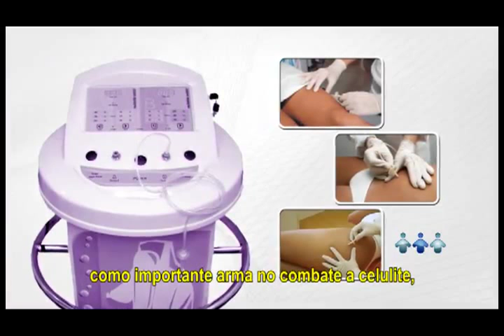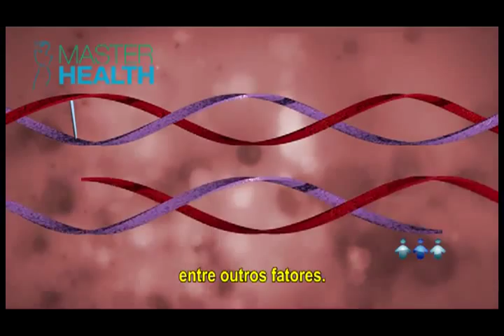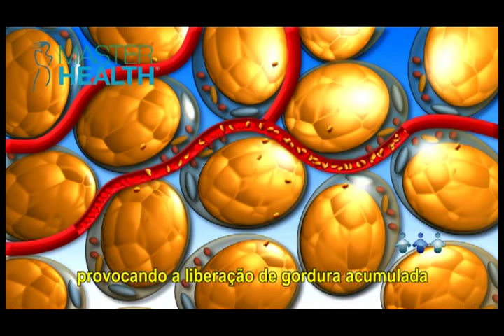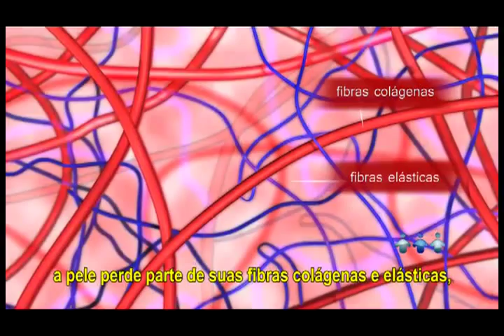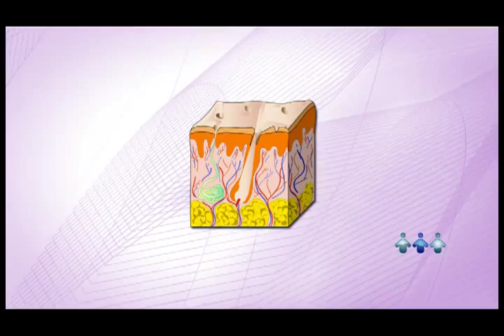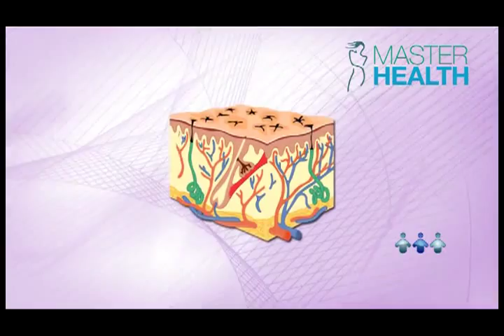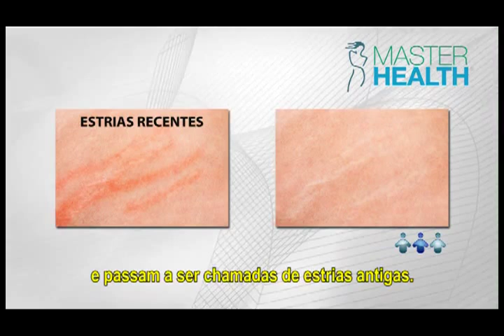Carboxiterapia - Master Health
A Carboxiterapia é um método não-cirúrgico indicado especialmente para o combate à flacidez, feito apenas por médicos, por meio do qual se introduz gás carbônico medicinal no tecido celular subcutâneo, que fica logo abaixo da derme. A sua ação é local, promovendo uma vasodilatação e conseqüente aumento do fluxo sangüíneo, melhorando a circulação. Onde há acúmulo de gordura, o efeito mecânico do tratamento destrói as células gordurosas levando a uma redução de medidas.